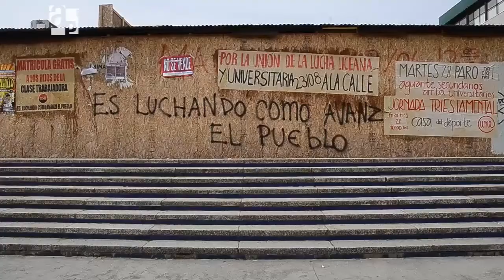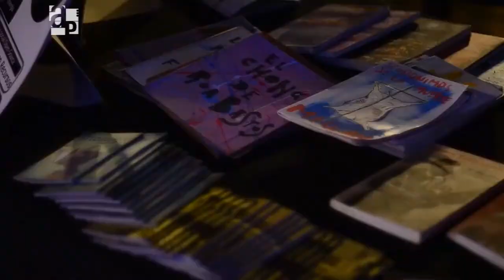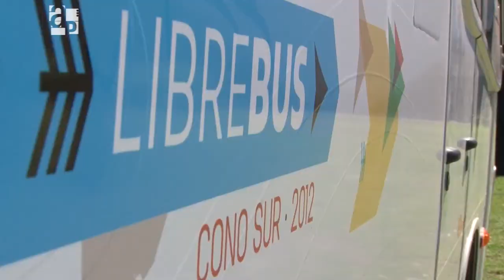Librebus - AP 96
LibreBus es un proyecto que nació en 2011 recorriendo en colectivo Centroamérica, con el objetivo de generar diálogo entre las diferentes comunidades de software y cultura libre. Compartir experiencias y fortalecer redes son las premisas de LibreBus Conosur 2012. En esta oportunidad viajaron por ciudades de cuatro países sudamericanos y visitaron Rosario.